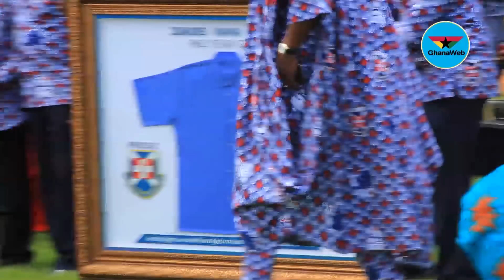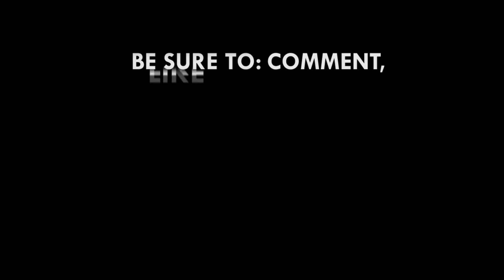Akufo-Addo inducted into Odade3 fraternity